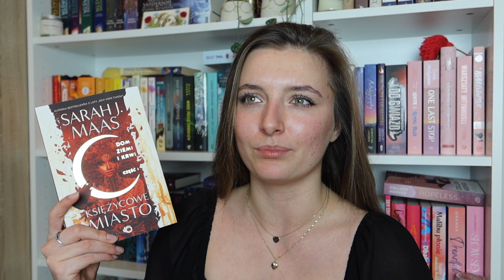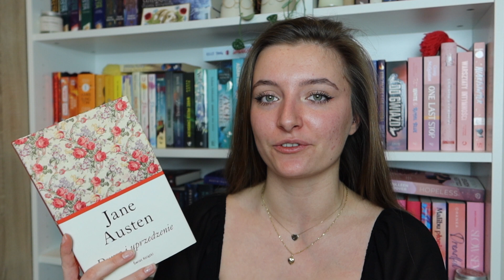Książki, które chcę przeczytać po raz kolejny | REREAD 🫠📚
Heja! 😏 Dzisiaj przygotowałam dla Was powieści, które muszę przeczytać jeszcze raz 📚🫶🏼 Mam nadzieję, że film Wam się spodoba, także zostawcie łapkę w górę i zapraszam do oglądania! 🥰

Film objęty jest zastrzeżonymi prawami autorskimi | Dark Book